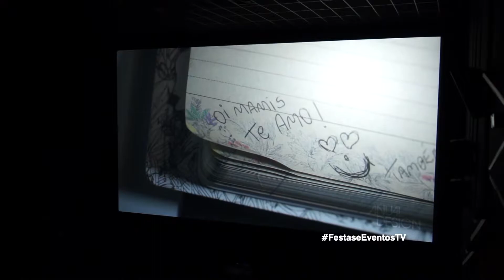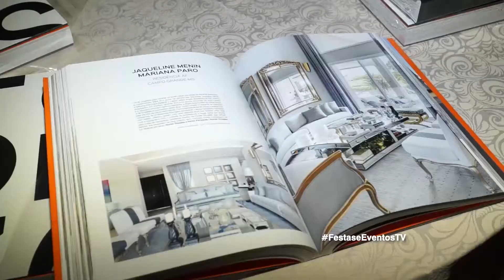Vector Persianas apresenta Arquitetura no cinema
Um evento pioneiro e inédito no MS. A Vector Persianas, através da Hunter Douglas e Anual Design, levou para a tela do cinema os projetos de arquitetos e designers de Campo Grande, através de vídeos e filmes que ganharam o glamour e requinte da tela grande.